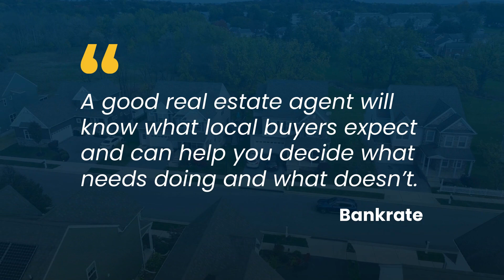Ready to sell your home in 2025?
🏡 Selling your house next year?

Time to get those repairs started! 🔧

Local experts know exactly what's worth your time and effort.

Let's chat and get your home market-ready! 💯

💬 Did you enjoy this video? Share your thoughts and experiences in the comments below.

 *Welcome to the official YouTube channel of  Steve Mun Group | Silicon Valley Realtor*

Whether you're settling into Silicon Valley, considering a move due to job relocation, or exploring investment opportunities through a 1031 Exchange, my channel offers a wealth of resources tailored to meet your needs. Dive into the heart of Silicon Valley Real Estate, from Rivermark area homes to luxury condos in Miraval, and discover the latest in activities at Mission Terrace and other Santa Clara Real Estate opportunities and beyond.

As a multiple award-winning agent with Keller Williams Silicon Valley and a Master Certified Negotiator, I'm committed to securing the best terms and financial outcomes for my clients. My content spans across market updates, exclusive home tours, and invaluable tips for both sellers and buyers, including home renovation hacks and strategies to maximize your return on investment. Laugh along with me through entertaining content designed to lighten the home buying and selling process.

➡️ I invite you to explore curated listings, showcasing the finest Silicon Valley homes for sale, from million-dollar listings to cozy condos and  townhomes across San Jose and the broader Bay Area. For home sellers, discover my transformative before-and-after series, illustrating how I elevate your property to its fullest financial potential, ensuring a seamless and highest priced sale with a no up-front cost renovation program. We make the process easy and seamless.

As your go-to San Jose Realtor, I also offer insights into the latest trends, just listed and just sold properties, along side expert advice on house hunting and home selling. Whether you're a first-time home buyer or a seasoned home seller, I am here to guide you through every step of your real estate journey.

Subscribe to my channel for your daily dose of real estate knowledge, market insights, a touch of humor to keep your spirits high, and activate the notification bell to never miss a video! 🔔

📲 *Follow Steve Mun Group | Silicon Valley Realtor on social media!*

🖥 Ready to find your dream home or sell for the best price? Visit the Steve Mun Group website and the website showcasing our latest listings here:

🌴 Looking to Buy, Sell or Invest in California?  ☀️
Steve Mun Group
KWSV
01358433